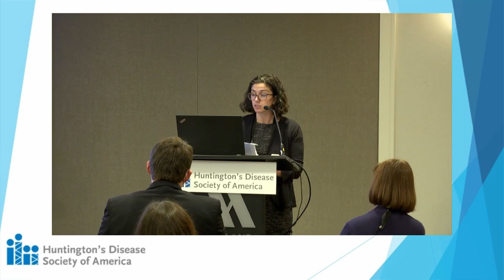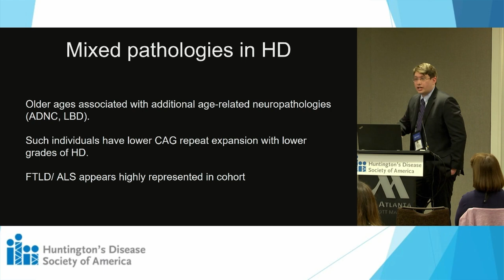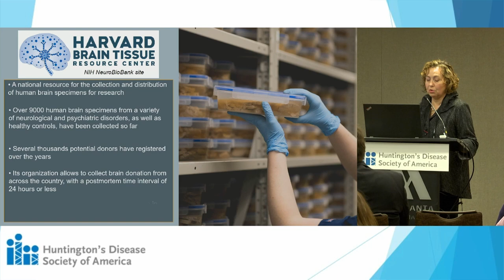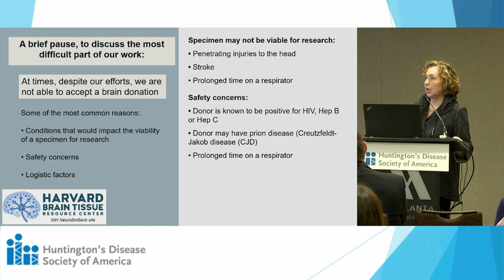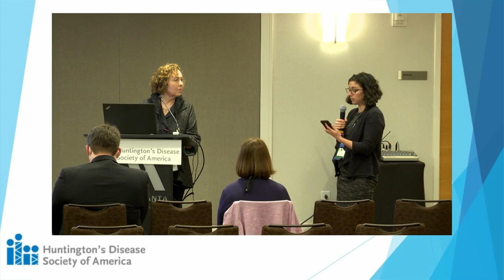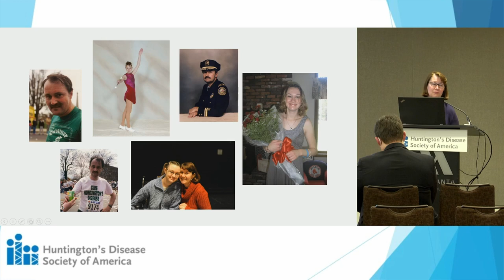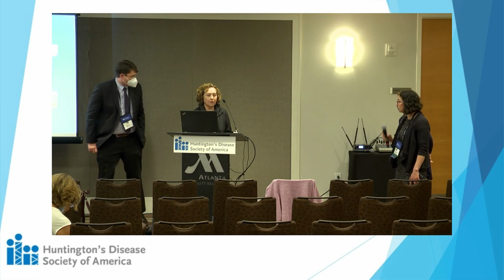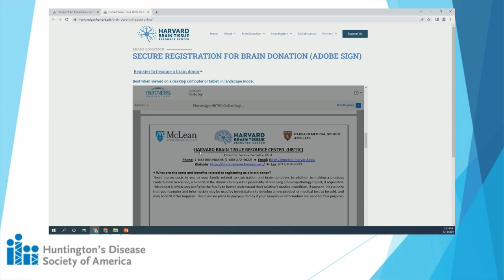Brain Donation for HD | 37th Annual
To learn more about HuntingtonsDisease, please visit HDSA.org.